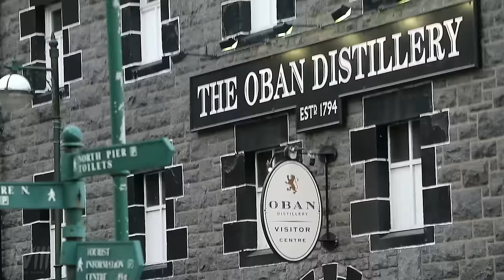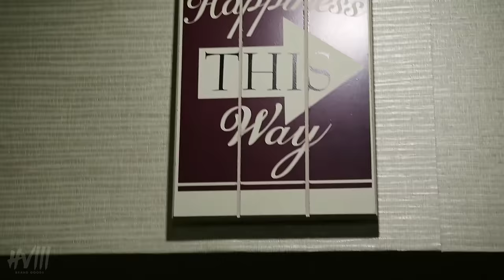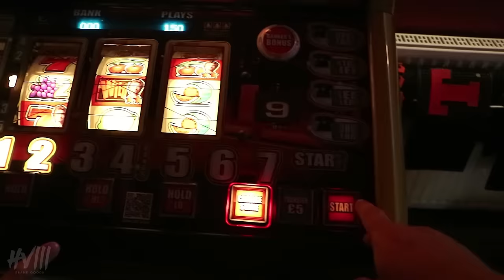DRUNK IN OBAN